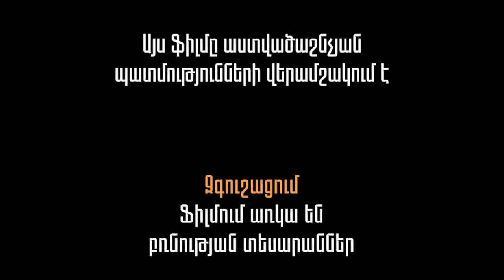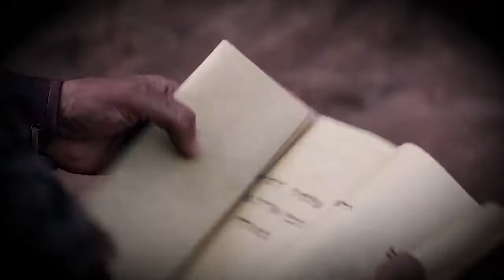Աստվածաշունչը - Սավուղ և Դավիթ - Մաս 04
Իսրայելի մեծագույն թագավորն է: Երկիրը իմաստությամբ և արդարությամբ կառավարեց. «Դավիթը գործի դրեց օրենքն ու արդարությունը ամբողջ ժողովրդի վրա»: Նրա ռազմական և վարչական մեծ գործերից մեկը Երուսաղեմի գրավումը եղավ, որը դեռևս բնիկների ձեռքում էր գտնվում: Այն մայրաքաղաք դարձրեց, որը երբեմն կոչվում է նաև Դավթի քաղաք, որի շուրջ էլ, Դավթից սկսած, կենտրոնացավ հրեա ժողովրդի կրոնական և քաղաքական կյանքը: Դավիթն իրեն ենթարկեց շրջակա բոլոր ազգերին և մի փոքր կայսրություն կերտեց, որը տարածվում էր Սինայի անապատից մինչև Եփրատ գետը, որի մեջ ընդգրկված էր Սիրիան, բացի ծովեզերյան հատվածից, և այսօրվա Հորդանանի թագավորությունը:

Դավիթը մի արվեստագետ էր՝ բառիս ընդարձակ իմաստով: Նախ բանաստեղծ էր, որին վերագրվում է «Սաղմոսաց» գիրքը: Եթե ոչ ամբողջութամբ, ապա համենայն դեպս այդ գրքի կորիզը Դավթին է պատկանում: Սավուղ թագավորի և իր անմոռանալի բարեկամ Հովնաթանի մահվան կապակցությամբ մի սրտառուչ ողբերգ հորինեց (Բ Թագ. 1:17-27): Նրա սաղմոսներից առնվազն երկուսը արտացոլված են կենսագրության մեջ (Տե՛ս Բ Թագ. 22 և 23 գլուխներում): Սաղմոսաց գրքի ամենանշանավոր սաղմոսներից 23-րդ սաղմոսը «Տերը իմ հովիվն է», միայն հովիվը կարող էր գրել և այդ սաղմոսը և վերոհիշյալ տողը բավական էին, որ Դավթին պսակեին բանաստեղծի տիտղոսով:

Դավիթը երաժիշտ, երգող, պարող և նվագող էր: Իր սաղմոսների եղանակներն էլ ինքն էր հորինում: Երբ մոլեգնած Սավուղին ամոքելու համար «քնարահար և երգող» էին փնտրում, բոլորի հայացքները Հեսսեի որդի Դավթի վրա էին կանգ առնում: Տիրոջ Տապանակը Երուսաղեմ փոխադրելու ժամանակ Դավիթը չի ամաչում ժողովրդի հետ մասնակցելու ուրախության արտահայտությանը: Մի կողմ դնելով իր արքայական թագն ու պատմուճանը «Դավիթը տավիղ էր նվագում և ամբողջ եռանդով պարում էր Տիրոջ առջև»:

Բազում են Դավթի վեհանձնության դրվագները: Երիցս առիթ է լինում սպանելու իրեն հալածող Սավուղին, սակայն որպես իր թագավոր և «Տիրոջ օծյալ» խնայում է նրան: Իր ապերախտ և փառամոլ զավակին՝ Աբիսողոմին, երբ իր դեմ ապստամբում է, և այդ պատճառով նա հարկադրված հեռանում է Երուսաղեմից, իր զինվորներին պատվիրում է, որ պատերազմի ժամանակ չսպանեն նրան: Եվ երբ հակառակ իր հրամանի սպանում են Աբիսողոմին, Դավիթը հայրական սիրով պոռթկում է. «Աբիսողո՜մ, որղեակ իմ, Աբիսողո՜մ, երանի ես քո փոխարեն զոհված լինեի»:

Աստվածաշնչի բոլոր անձերն էլ, առավել կամ նվազ չափով արտահայտում են մարդկային բնության տարբեր կողմերը, բարին կամ չարը, սակայն այս առումով ոչ ոք չի կարող հավասարվել Դավթին: Այս առումով նրա մեջ կա ամեն ինչ, ինչը մարդկային է, վսեմագույներից մինչև ամենանվաստները:

Դավթի իսկական մեծությունը վեհ հատկանիշները աճեցնելու և կիրառելու, իսկ նսեմները՝ նվազագույնի հասցնելու մեջ է, սակայն երբեմն-երբեմն մեղքին իր տուրքը վճարելուց չկարողանալով խուսափել:

Դավթի մեծագույն մեղքը իր զորավարներից մեկի կնոջ հետ շնությունը եղավ, և երբ այդ մեղքը կոծկելու անճար փորձը ձախողվեց, ավելի ծանր մեղք գործեց՝ նենգությամբ սպանել տվեց իր ազնվական և հավատարիմ զորավարին՝ Քետացի Ուրիային: Այս մեղքերի համար Նաթան մարգարեից հանդիմանվեց: Թեև սրտանց զղջաց, բայց հետևանքներից չկարողացավ ազատվել՝ մահացավ մեղքի պտուղ հանդիսացող մանուկը և սուրն ու խռովությունները անպակաս եղան Դավթի տնից: Որոշ ժամանակ զրկվեց իր գահից և իր թշնամիների համար անեծքի և անարգանքի նշավակ դարձավ: Սակայն այս ամենի մեջ Դավիթը երբեք չխզեց Աստծո հանդեպ իր վստահության կապը: Նրա ապաշխարանքի գերազանց արտահայտությունը «Ողորմի՛ր ինձ Աստված Քո մեծ ողորմությամբ, Քո բազում գթություններով անօրենություններս քավվիր» սկզբնավորությամբ Սաղմոսն է: Իսկ իր գլխին եկած փորձությունները կրեց համբերությամբ և խոնարհ հոգով: Երբ վերստին տիրացավ գահին՝ իր հանդեպ թշնամացածներին ներեց: Խաղաղ մահ ունեցավ, իրեն հաջորդ նշանակելուց և իր գահն ամուր հիմքերի վրա դնելուց հետո:

Դավիթը Քրիստոսի ամենանշանավոր նախահայրն է: Հիսուսը քիչ անգամներ է կոչվել «Հովսեփի Որդի», սակայն, որպես Մեսիայի հայտնի տիտղոսներից մեկը, որը պիտի գար հոգևոր և հավիտենական իմաստով նորոգելու Դավթի թագավորությունը,  բազմիցս է կոչվել «Դավթի Որդի», ինչպես որ ավետաբեր հրեշտակը ասաց Մարիամին. «Ահա պիտի հղանաս և մի որդի պիտի ծնես… Եվ Տեր Աստվածը Նրան պիտի տա իր Հոր՝ Դավթի աթոռը, և պիտի թագավորի Հակոբի տան վրա և Նրա թագավորությունը վախճան չպիտի ունենա» (Ղուկ. 1:32):

Դավթի հիշատակը մեզ մոտ տոնվում է Ս. Ծնունդը կանխող չորս «Ավագ տոներ»-ի տոների շարքում, որպես առաջինը, «Տեառնեղբայր» կոչված Հակոբոս առաքյալի հետ: Սա բացառիկ և իմաստալից երևույթ է՝ ըստ մարմնի Քրիստոսի «Նախահայրը» և ըստ մարմնի Նրա «եղբայրը», այսինքն ազգականը, միասին տոնախմբվում են, խորհրդանշելու համար Հին և Նոր Ուխտի միաձուլումը Քրիստոսեական տնօրինության մեջ:

Դավիթը վախճանվեց 70 տարեկան հասակում: Թագավորել է Ն. Ք. 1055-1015 թթ